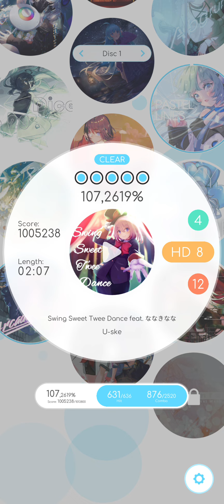Rizline Swing Sweet Twee Dance HD 8 107,2619% CLEAR